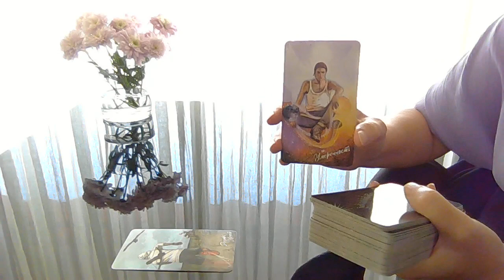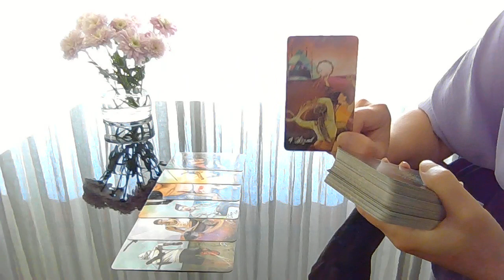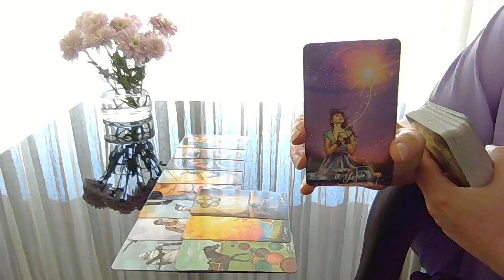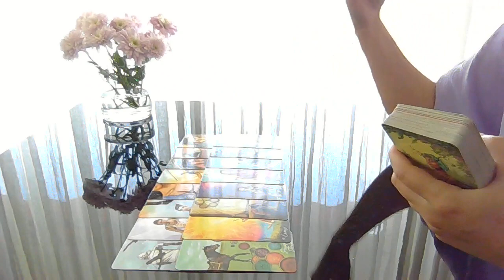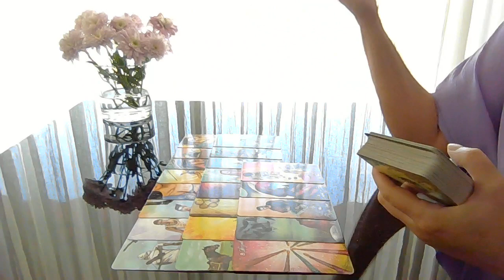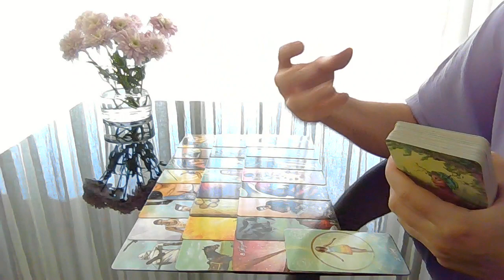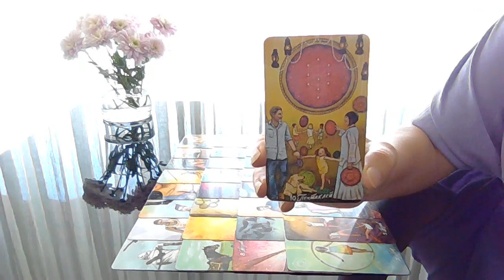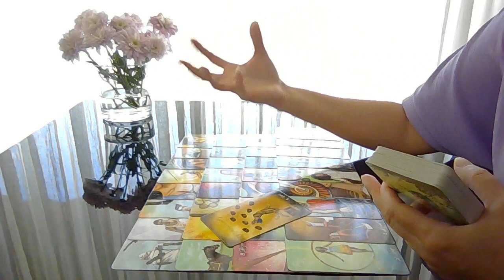Ses mots les plus importants pour vous!!!! Tirage tarot.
Ses pensées, sentiments, projets pour votre futur?!!! Que veut il vous dire!!! L'information importante que vous ne devez pas rater!!